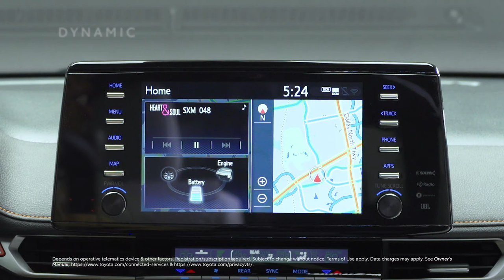2022 Toyota Sienna 8 Seater Family Van!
Hey Guys, The ToyotaSienna has comfortably been a safe choice in the minivan world and while the current model had been around for 10 years, its competitors have always been slightly more appealing in the key aspects that minivan shoppers looked at. For 2021, Toyota hopes to change that with the all-new 4th-generation SiennaHybrid, the old V6 has been dropped and while power is down, fuel economy is up to a whopping 36 MPG combined which makes the new SiennaXSE the most fuel-efficient minivan in the segment.

00:00 Toyota Sienna XSE
00:31 Style & Performance
03:05 Interior
05:16 Safety
05:55 Final Thoughts